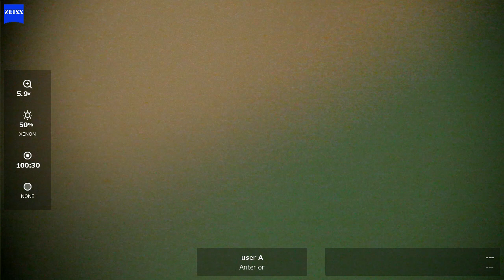OD 2024 08 29 134347 phaco ASX6, occult piece at end, sicca